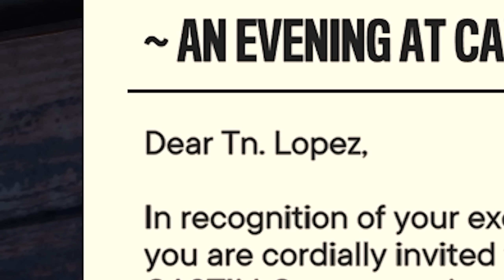HUNTING AN ARMY LIEUTENANT in Far Cry 6!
Today in Far Cry 6 stealth sniper infiltrates an island to hunt a lieutenant!
Check out the Far Cry 6 for yourself Thanks Ubisoft for sponsoring this video!

► MERCH!

Video title - HUNTING AN ARMY LIEUTENANT in Far Cry 6!